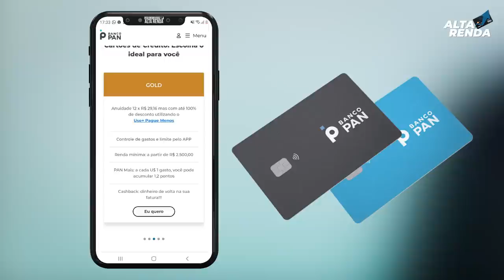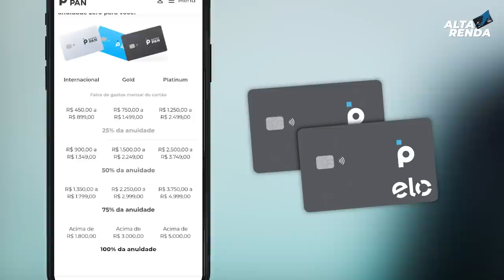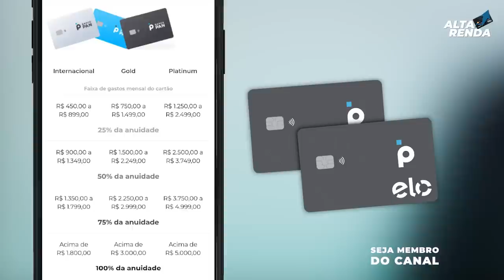💳BANCO PAN ANUNCIA O NOVO CARTÃO ELO INTERNACIONAL, AGORA SERÁ VISA, MASTERCARD E ELO. PAN DECOLANDO